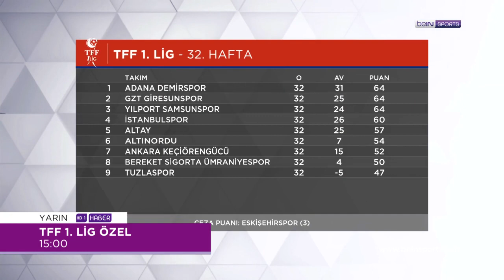⏳ TFF 1. Lig'de son 180 dakika!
🔝 SüperLig'e direkt olarak yükselecek takımlar
🎟️ Play-off vizesi alacak ekipler
⏬ Lige veda edecek son takım

🎥 Tüm maçlardan goller ve kritik anlarla TFF 1. Lig Özel, yarın saat 15.00'ten itibaren beINSPORTS HD 1 ve beINSPORTSHABER'de!